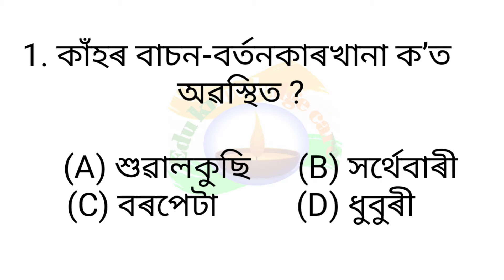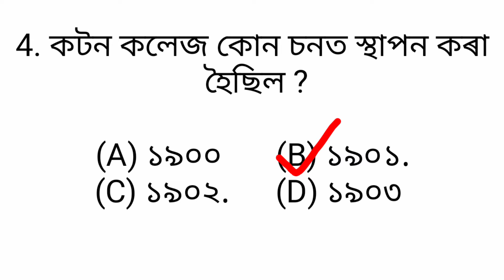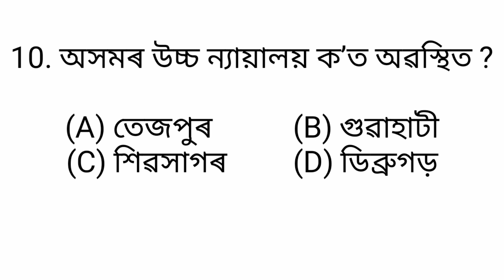Assam G.K.| Assam quiz | Important for all competitive exams | Edu knowledge care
নমস্কাৰ বন্ধুসকল 🙏🏻

সকলো ধৰণৰ Competitive exam ৰ বাবে সহায় হোৱাকৈ আমি আপোনালোকৰ বাবে তলৰ কিতাপ সমূহ বাচনি কৰিছোঁ । আপোনালোকে link বোৰত  click কৰি কিতাপ সমূহ কিনিব পাৰে-

📚Assam GK book for competitive exams
📚Assam GK book for APSC & other state level exams
📚Assam Police Constable Exam book 2021-22(Assamese medium)
📚Assam Police Sub-Inspector Guide book
📚Assam Police Constable AB, UB Exam book
📚Assam Agriculture exam book
📚Agricuture competitive exam book for UPSC..
📚 Assam Forest exam guide book
📚 Assam PNRD exam guide book
📚 Assam Year book (Assamese)
📚 Assam Year book (English)
📚 A History of Assam
📚 Assam History
Used mic (Boya BYM1)
➡আমাৰ Facebook পেজখন like আৰু follow কৰিবলৈ ক্লিক কৰক -